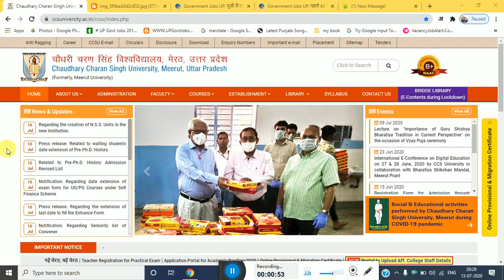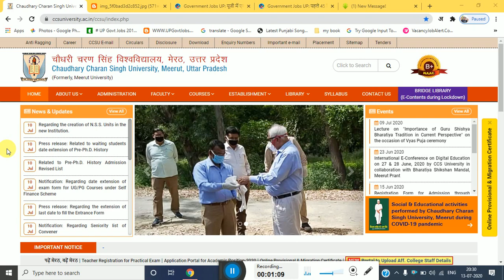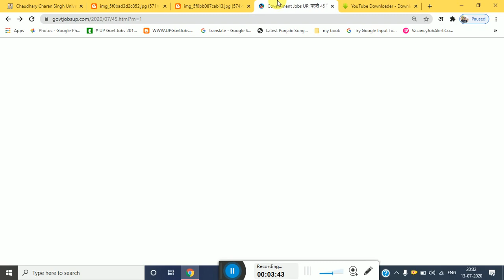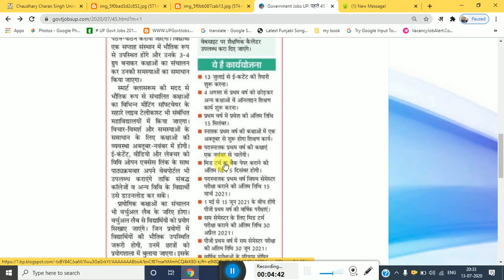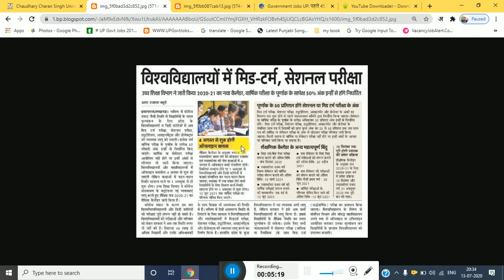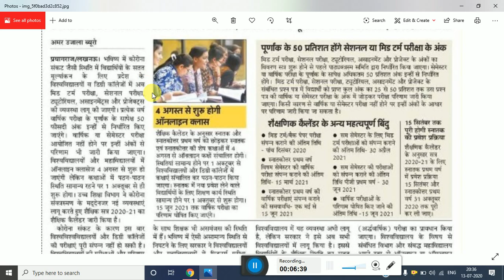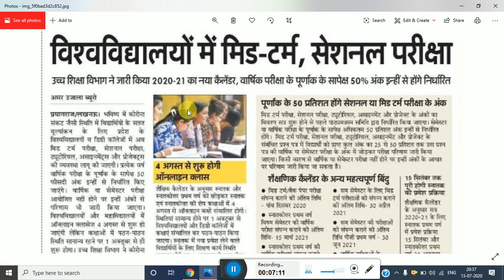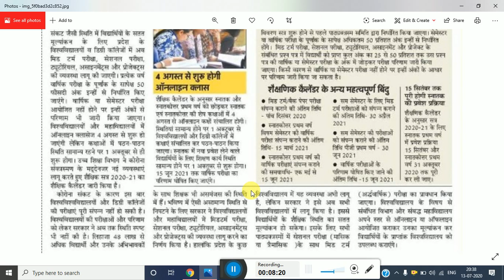CCS UNIVERSITY MEERUT UPDATE SESNAL EXAM परीक्षा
CCSU UNIVERSITY MEERUT NEW UPDATE

CCSU NOTICE LINK :=

2 notice link :-